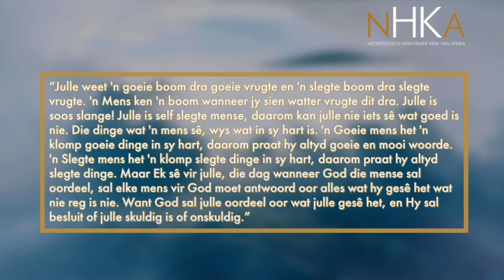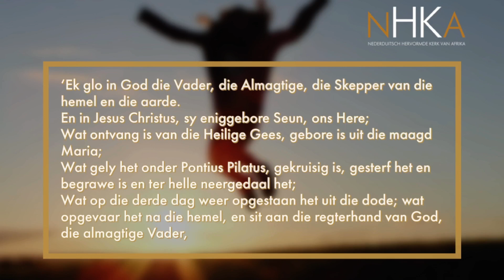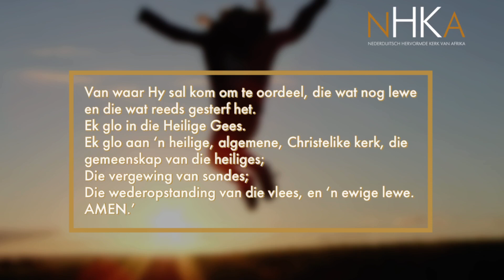Die dinge wat ons sê wys ons hart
Dis altyd makliker om die slegte in iemand raak te sien. Maar wat gaan in ons eie harte aan as ons nie meer dit kan reg kry om die goeie in ander raak te sien en goeie dinge te sê nie? Hoor wat Jesus vir die Fariseërs daaroor gesê het.

Prediker: Ds Larry van der Walt